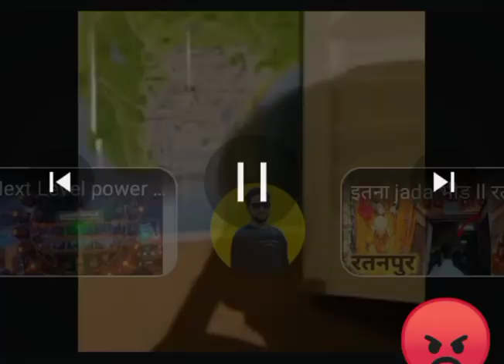তাৰুক কানে menam লকপক menam mising roast entartenman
তাৰুক কানে menam লকপক menam mising roast entartenman‎@Tilenbahientartenmen56 ‎@punsangbarnali9648